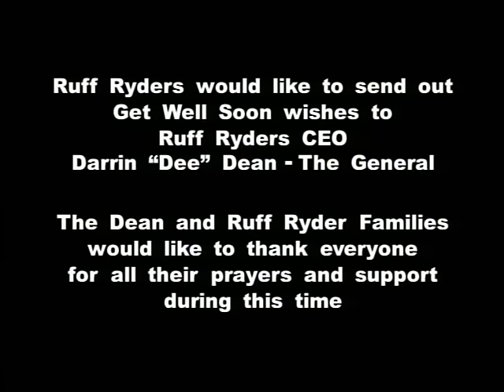Ruff Ryders - They Ain't Ready ft. Jadakiss, Bubba Sparxxx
Music video by Ruff Ryders performing They Ain't Ready. (C) 2001 Interscope Records